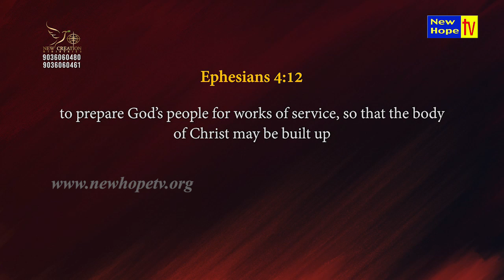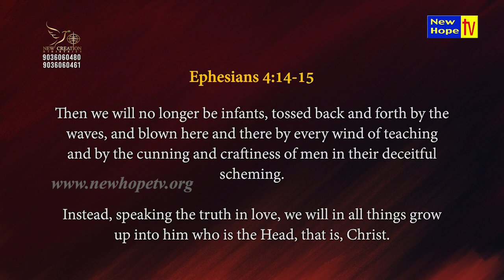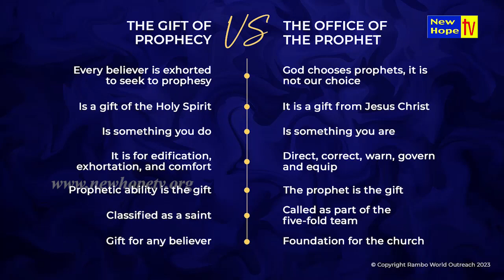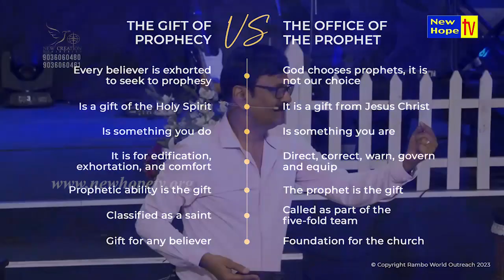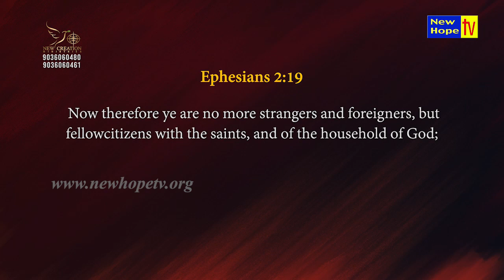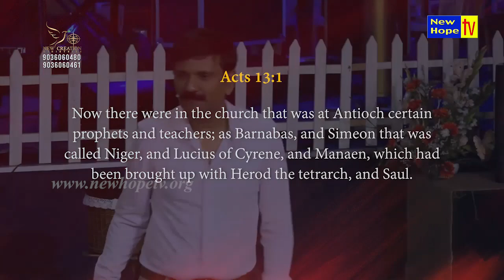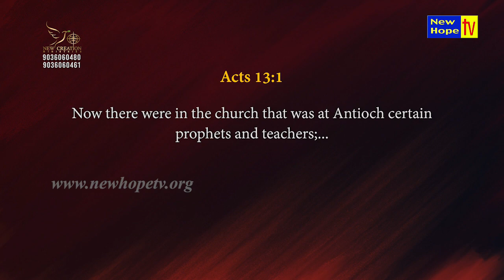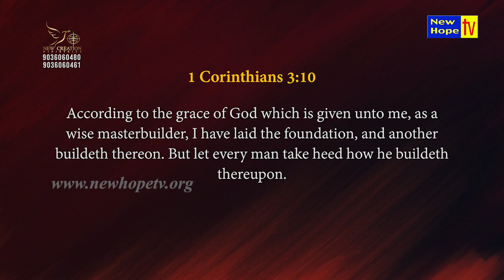ಯೇಸು ನಿಮ್ಮನ್ನು ನಿರ್ಮಿಸಲು ಬಯಸುತ್ತಾನೆ | Jesus wants to build you | Pas. PS Rambabu | New Hope TV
In this episode, Pas. PS Rambabu speaks on the Title  "ಯೇಸು ನಿಮ್ಮನ್ನು ನಿರ್ಮಿಸಲು ಬಯಸುತ್ತಾನೆ | Jesus wants to build you”

Based on : Ephesians-4:8-14 / Ephesisans-2:19-20
Jesus wants to build you
Jesus gave gifts to the church
Time to grow

Watch New Creation Ministries programs on New Hope TV from Monday to Thursday, Saturday & Sunday at 7:30 AM and 11:00 PM (IST) LIVE